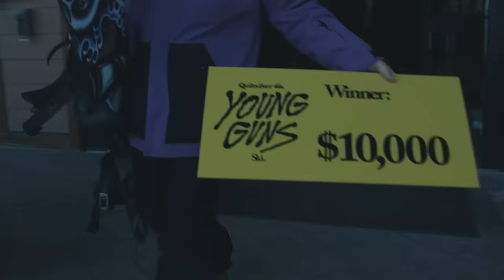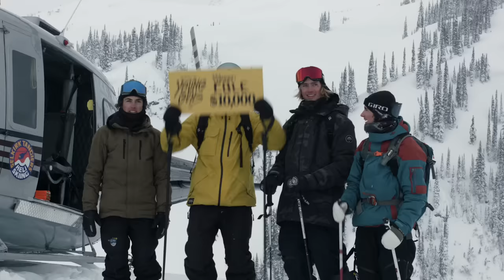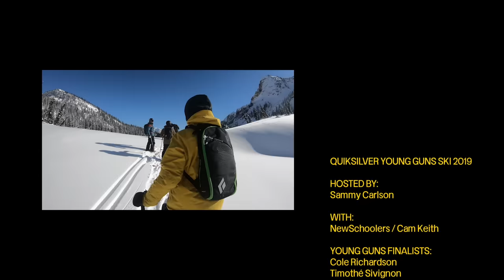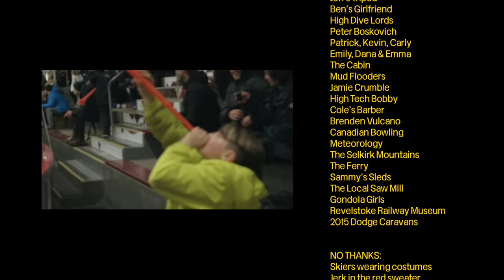YOUNG GUNS SKI 2019 || REVELSTOKE, CANADA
“This never felt like a contest. It just felt like the best week of my life.”

That’s what Cole Richardson had to say after winning the 2019 Quiksilver Young Guns Ski contest. And to be honest, he had a fair point. Cole spent five days riding with Sammy Carlson and friends, sent it off of some of Revelstoke’s most notorious hits, went heli-skiing for the first time in his life and walked away with an oversized check for $10k. Hard to top a week like that. Let’s talk about how he got there.

Young Guns Ski started as an Instagram contest open to anybody between the ages of 13 - 18. It got over 1000 entries from all over the world.

Sammy Carlson and the crew at Newschoolers went through all of the entries and hand-picked their Top 8. Tough job — there were so many incredible edits — but it had to be done. Then the Top 8 went through a round of public voting on the @quiksilver Instagram Story.

Cole won the pubic’s hearts and votes, which earned him a ticket to the final in Revelstoke. Sammy and Newschoolers picked three more Young Guns out of their original Top 8 to leave us with four finalists.

Zane Severson, Tim Sivignon and Kiernan Fagan joined Cole for the final. They were four kids from three different countries, all ready to push their limits and try to win the Young Guns title and $10k prize.

The format for the final was simple: It was essentially a five-day jam session. Sammy and Newschooler’s Cam Kieth would watch it all unfold — while getting their runs in too, of course — and would pick the best overall skier as the champion.

From the very first session, it was on. The boys all went huge and bonded instantly. The next four days were a blur. And on the fifth and final day, the finalists went heli-skiing — a first for all of them.

The heli day gave the finalists one last chance to prove to Sammy and Cam that they were worthy of the $10k and bragging rights. And while everybody was on fire all week, Cole was really shining. From his triple backflip in the side country to his big mountain lines on the last day, he was simply on another level.

Out there in British Columbian backcountry, Sammy and Cam declared him the winner and handed him the big check.

Cole was right — it really never felt like a contest. But it sure was a great week.

Huge shoutout to Revelstoke Mountain Resort, Selkirk Heli Tangiers and Sutton Place. If you're ever in Revy- they have you sorted!